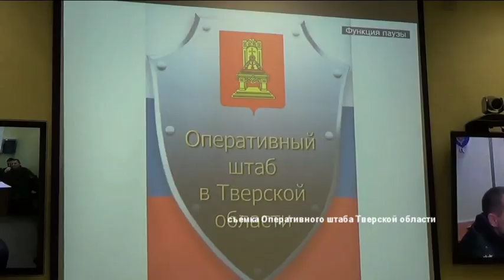В Твери прошли учения по пресечению теракта